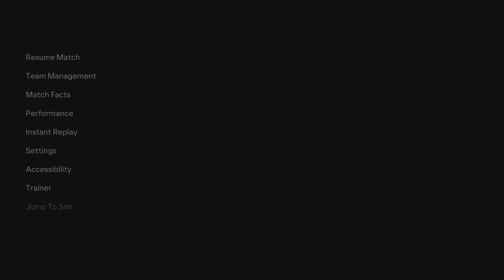EA SPORTS FC 24 PS5 Carabao Cup Semi Final 2nd Leg Spurs V Cardiff City